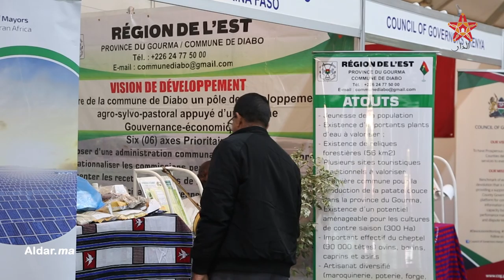دور الدبلوماسية التقليدية في الدفاع عن قضايا الساكنة الإفريقية